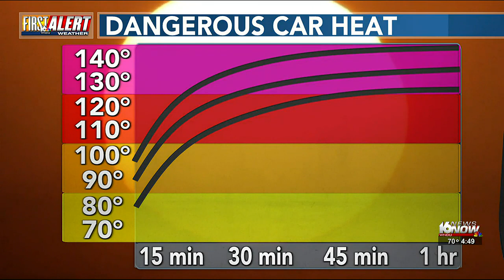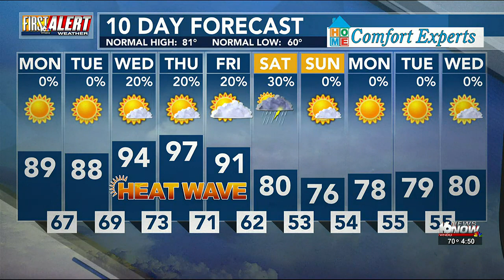First Alert Weather: Dangerous Heat Expected This Week